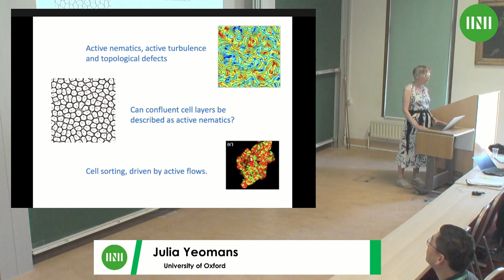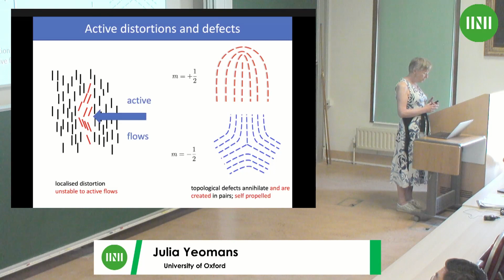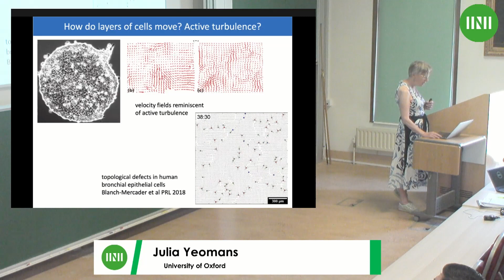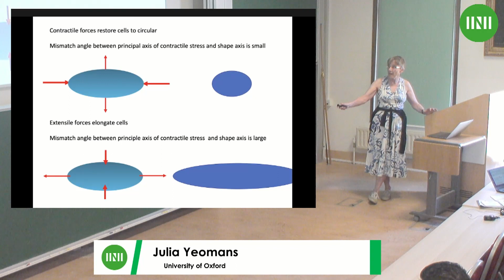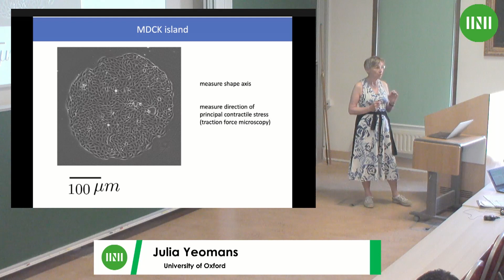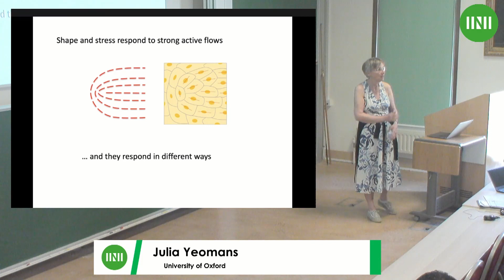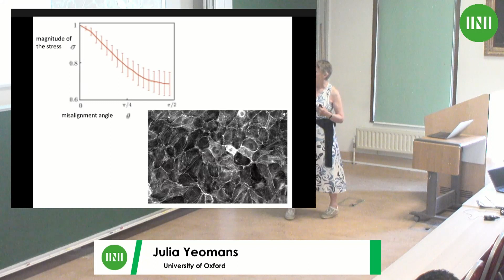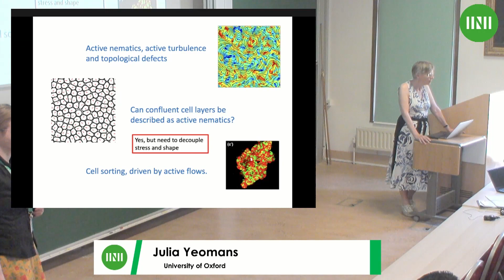Prof. Julia Yeomans | Modelling collective cell dynamics using active matter physics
Speaker: Professor Julia Yeomans (University of Oxford)
Date: 4th Sept 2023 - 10:20 to 11:00
Title: Modelling collective cell dynamics using active matter physics
Event: (SPLW02) Active mechanics, from single cells to cell layers, tissues and development

Abstract: The motion of epithelial cells is key to many life processes from morphogenesis to wound healing. Despite its importance, and considerable recent attention, much remains to be understood about collective cell motility, both in terms of elucidating the underlying biochemistry, and at a more coarse-grained level of identifying the primary forces involved.
In this talk I will describe recent work modelling confluent cell layers and tissues using phase field and hydrodynamic models and discuss the extent to which approaches based on active matter physics are proving useful in interpreting tissue dynamics and patterning.